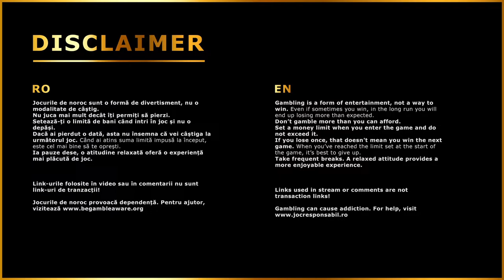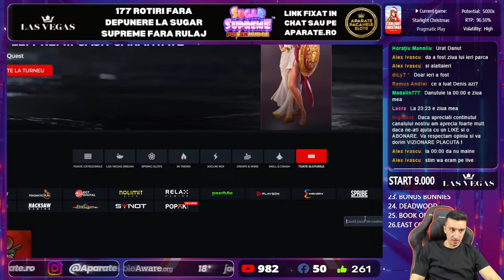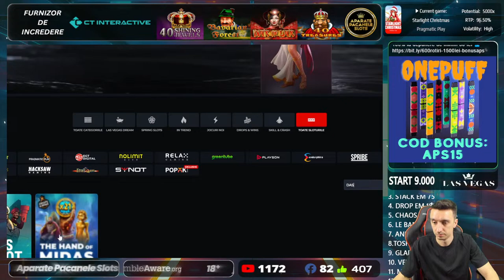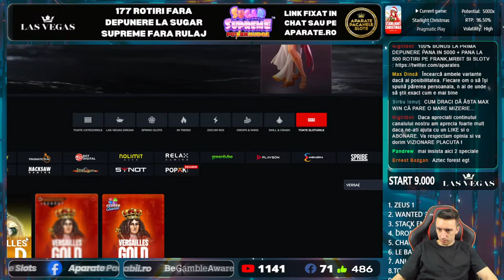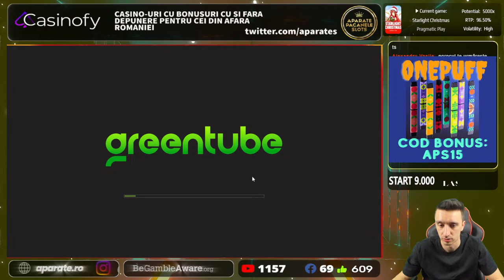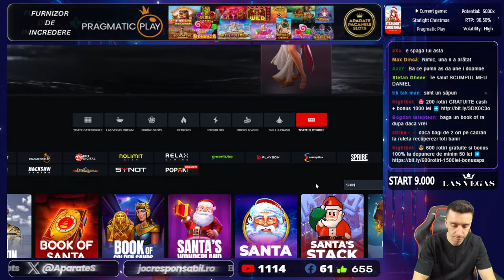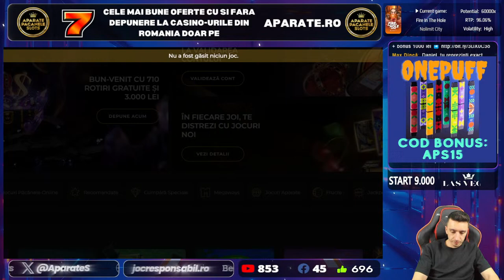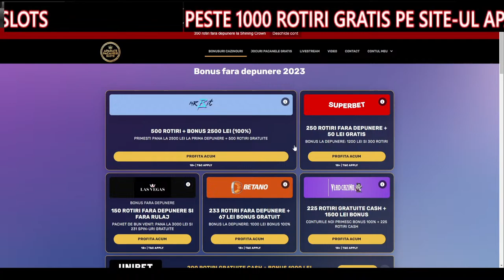SCHIMBAM SOARTA LIVE-ULUI CU CELE MAI GRELE PACANELE!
CANAL PRINCIPAL @AparatePacaneleSlots

⚫️CANAL SECUNDAR @PacaneleSD  LIVE IN FIECARE ZI DE LA ORA 23:00

18+ | T&C apply | Gamble Responsibly.